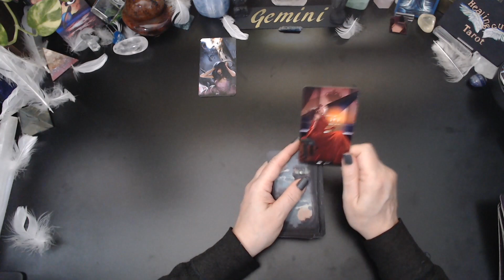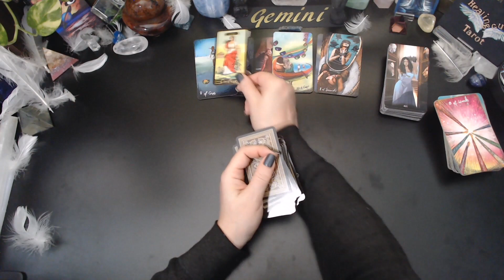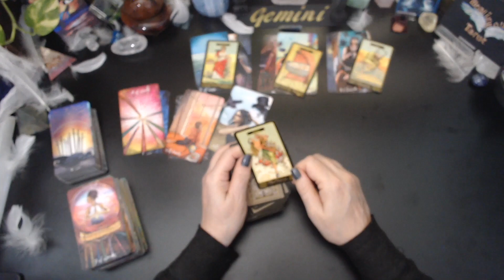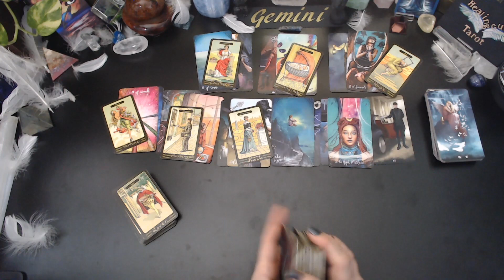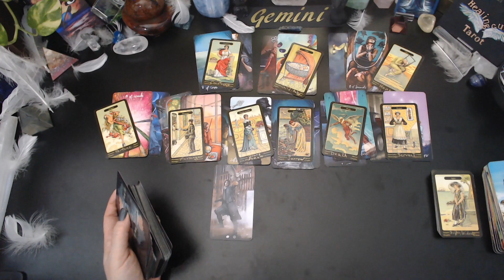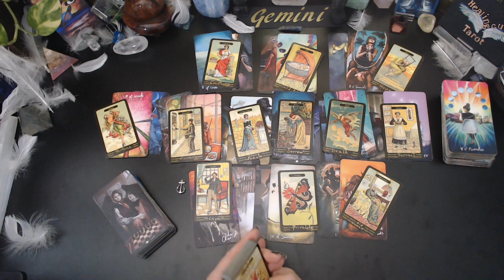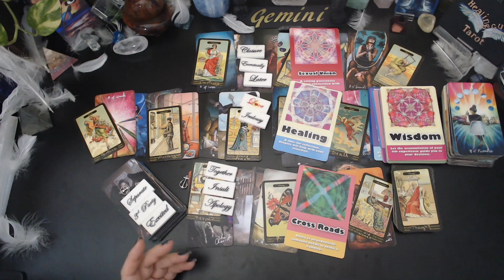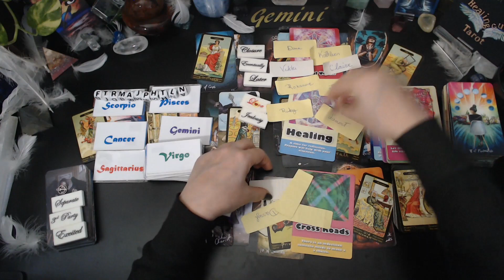Gemini👻SOMEONE WAS PUT IN A 3RD PARTY & NOW THERE'S A PREGNANCY AND YOU'RE WAITING ON A DECISION😳🤔